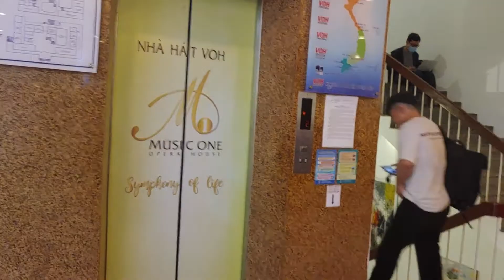Thùy Chi lần hợp tác với Trấn Thành, VirusS chỉ là khởi động cho việc NAM TIẾN